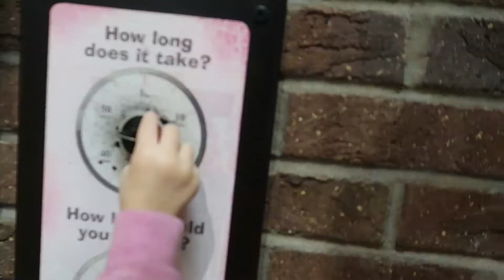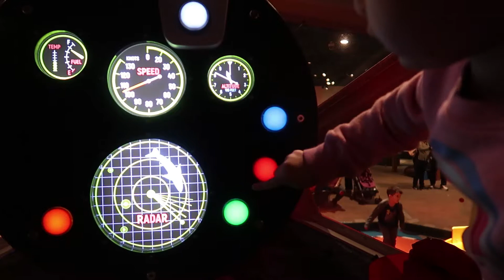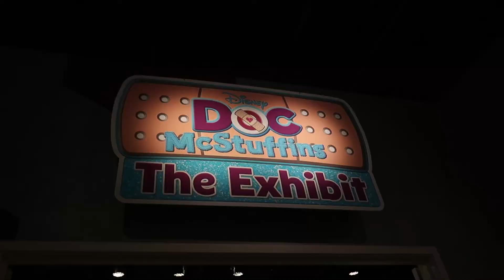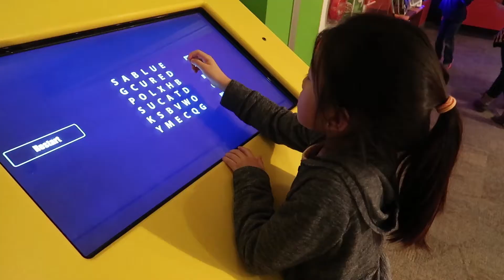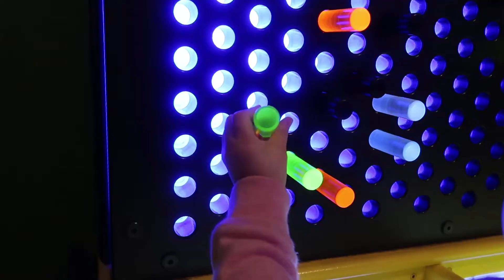2019 03 03 Rochester Roadtrip Pt2